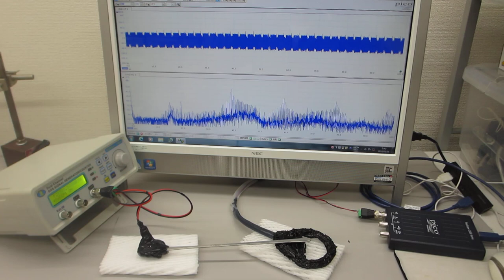表面弾性波を利用した、超音波の発振制御実験（表面弾性波の相互作用）